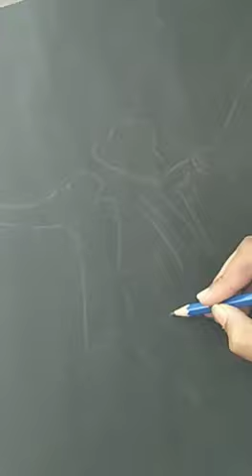Michael Jackson Sketch || White Pencil || Watch till the end!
AsTraGo shows how awesome sketches, Drawing and crafts can be created from scratch. See more such videos on :

Let us know your views in comments...

Bani Thani
Hand painting
Hand crafted
Painting
Sketch
DIY
Michael Jackson
Jackson
Best Dancer of World
History maker
Jackson the  dancer